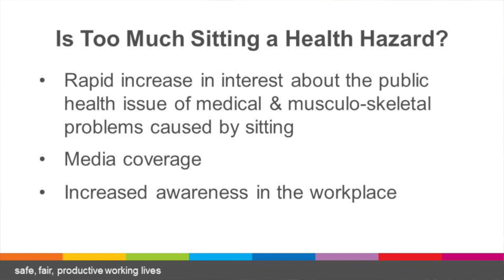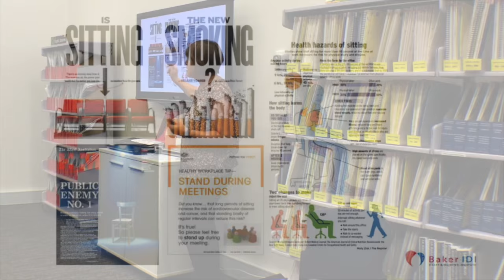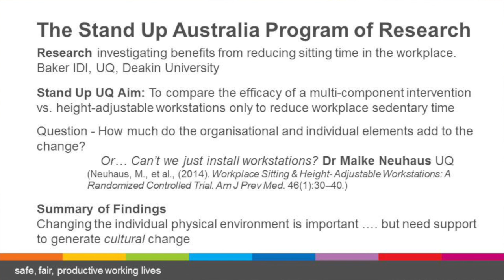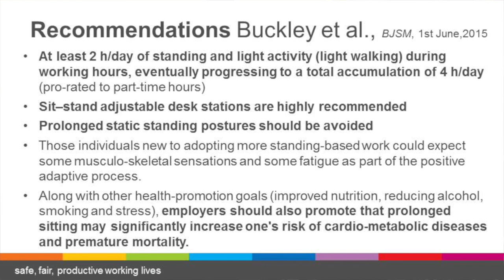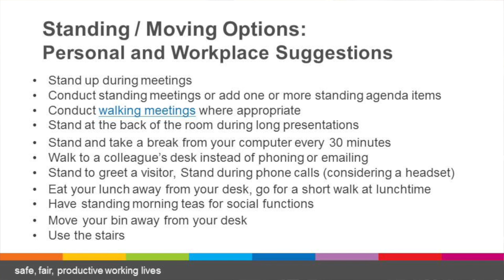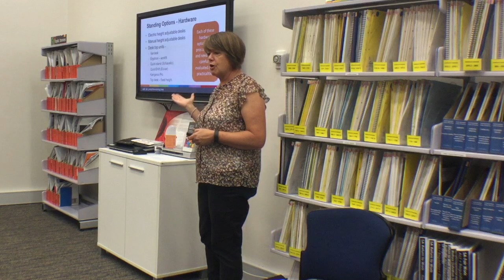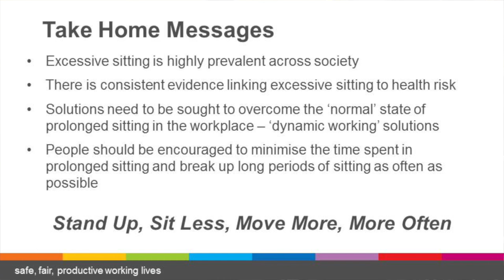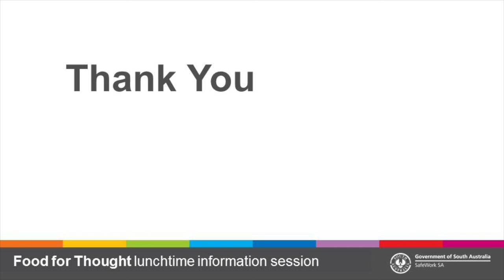Sitting less and moving more - health issues, current research and solutions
Helen Moody, Certified Professional Ergonomist - Corporate Health Group